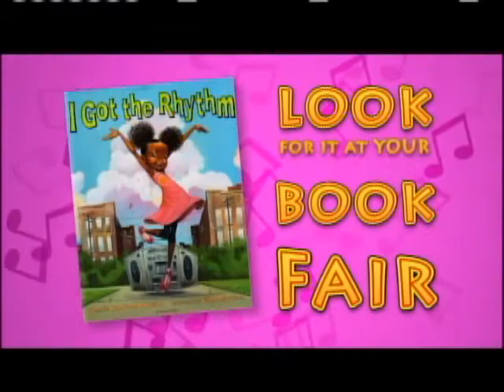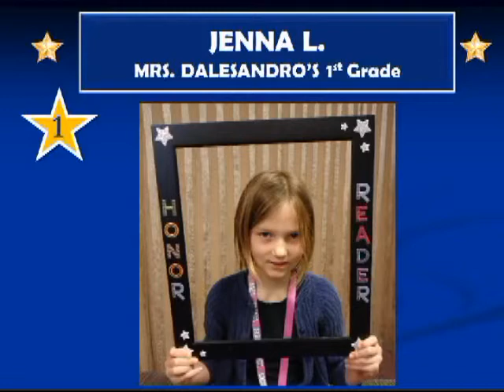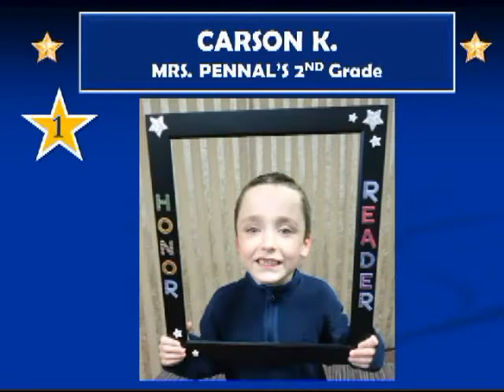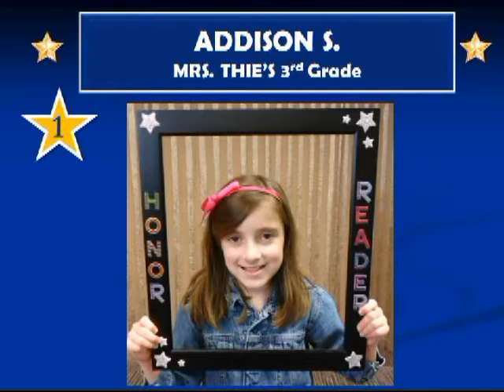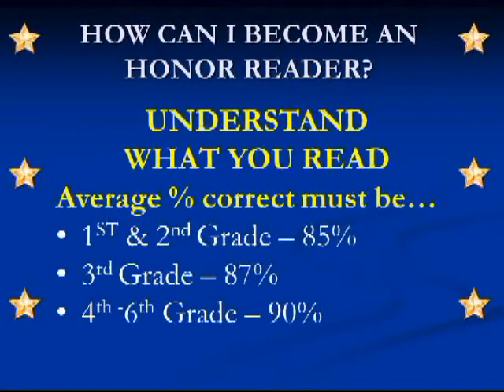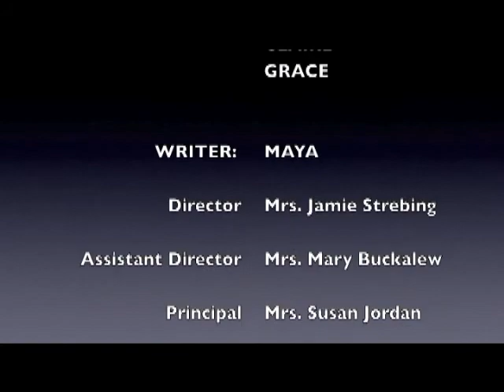4 20 15